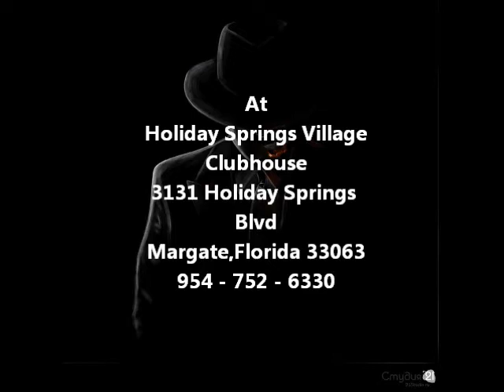Showtime at Holiday Springs Village Starring The Doo Wop Mob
Showtime Starring The Doo Wop Mob Saturday, May 4th, 2013 at 8pm
At Holiday Springs Village Community Center
3131 Holiday Springs Blvd,Margate, Florida 33063

The Doo Wop Mob:
Joe Locicero - lead singer of The Riffs and The Chimes
Steve Horn - from The 5 Sharks and The Legends of Doo Wop
Frank Mancuso - lead singer of The Imaginations and The Legends of
Doo Wop
Walter Hochhauser - lead singer of Reunion
Carmine Desena - from The Riffs and Reunion